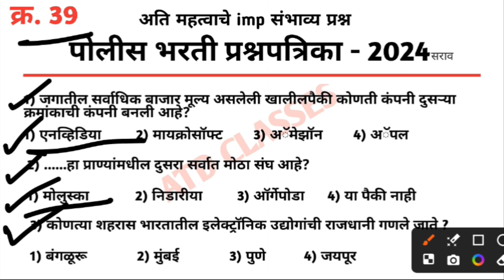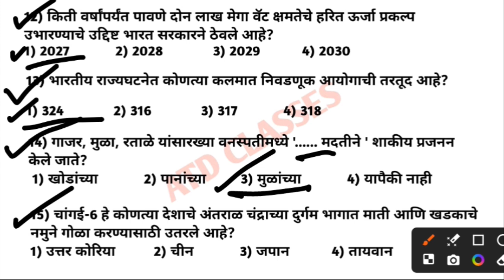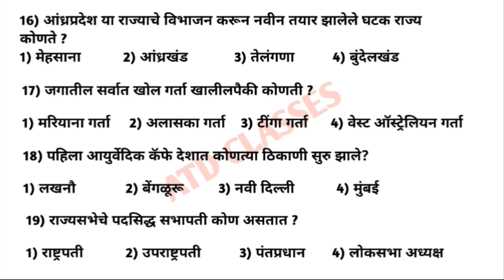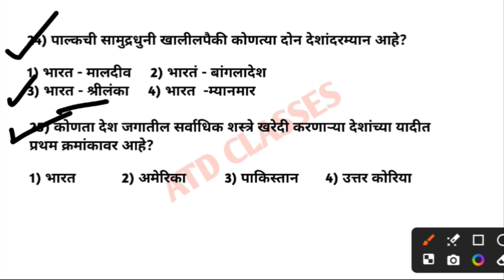17 August 2024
पोलिस भरती संभाव्य प्रश्नपत्रिका क्र. 38 💥 Police Bharti question paper 2024 | Police Bharti 2024